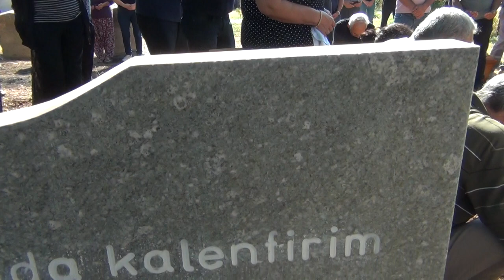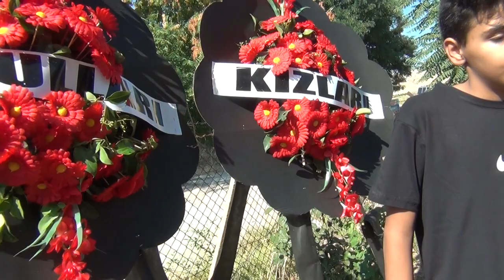Mer. Zekine KIYAK'ın Defin Süreci - Malatya Fethiye